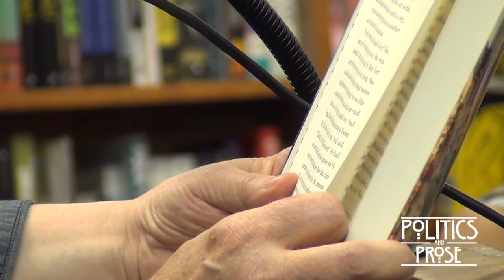Cathleen Schine "Fin & Lady"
Orphaned at age eleven, Fin moves to Greenwich Village to live with his older half-sister, Lady. It's 1964. The world is changing fast, and as the siblings are swept up in the social and cultural revolutions swirling around them, Fin tries to save the impulsive Lady from her own recklessness. Schine, author of The Three Weissmanns of Westport, again shows her flair for storytelling that's both comic and affecting.